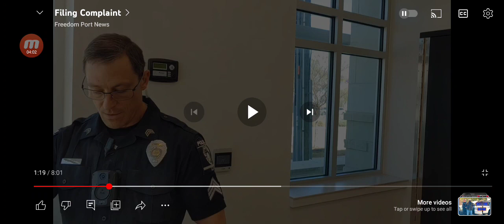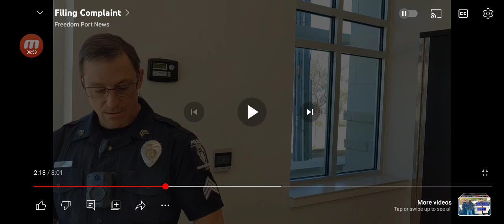Idiot Frauditor "Freedom Port News" after removed from Post office tries officer complaint. Nope